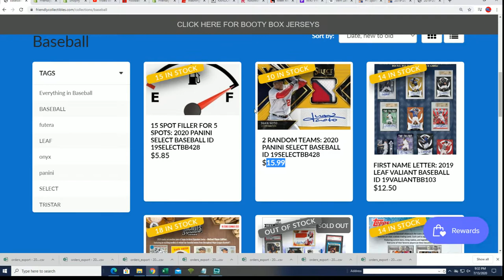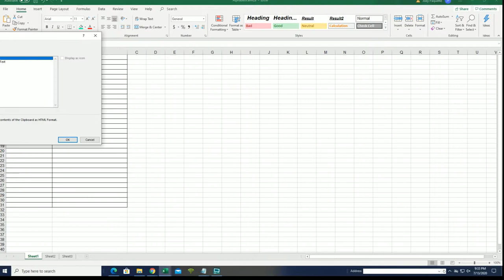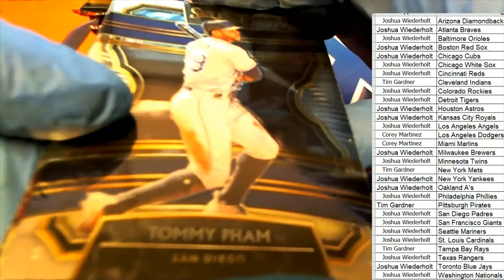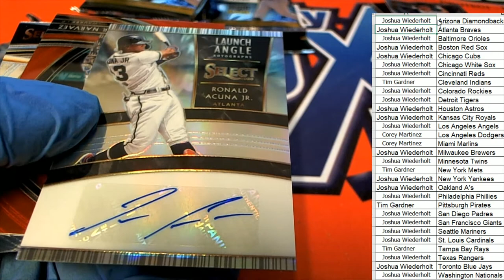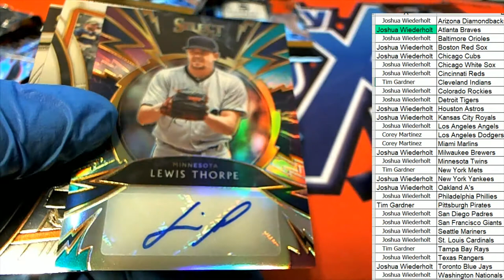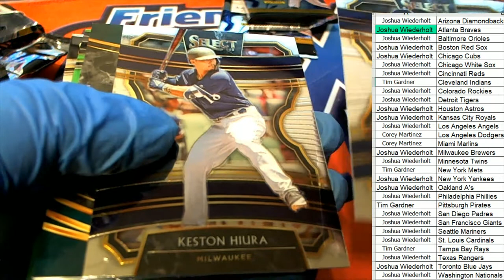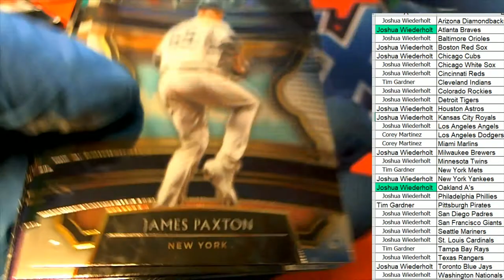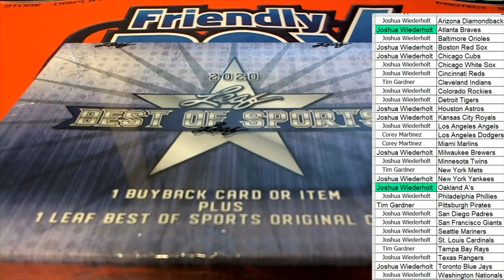2020 Panini Select Baseball ID 19SELECTBB427